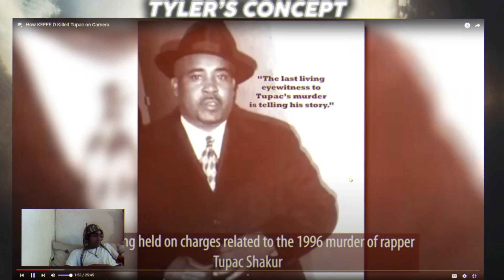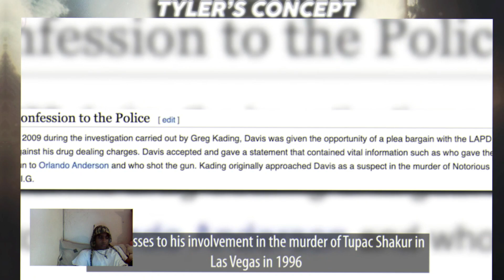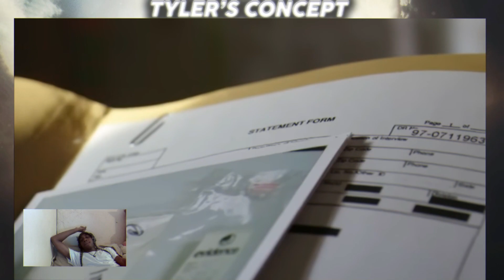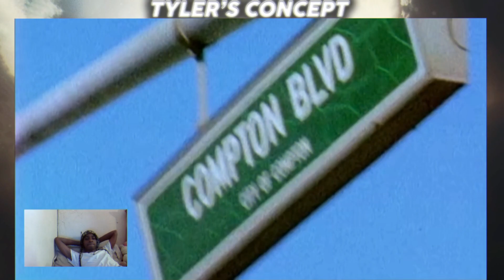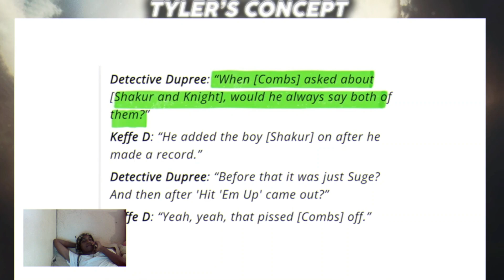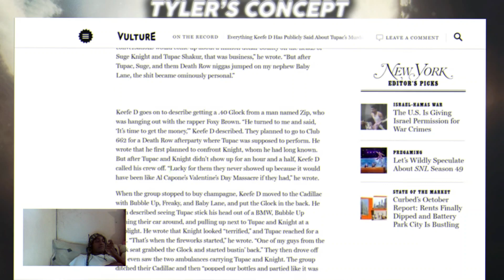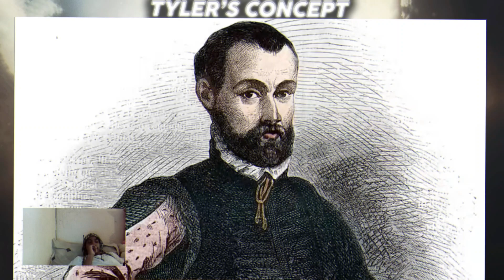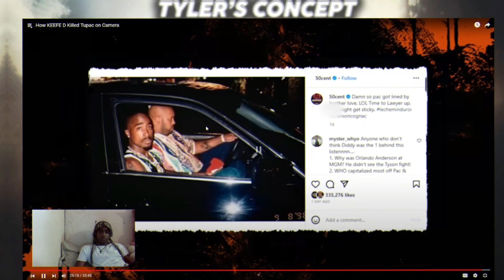How KEEFE D Killed Tupac on Camera! "Diddy Hired Me"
Prepare to delve into one of the biggest mysteries in hip-hop history as we uncover the shocking truth behind Tupac Shakur's untimely demise. In this gripping documentary, we reveal how notorious Southside Compton Crip member KEEFE D was allegedly involved in Tupac's murder and even caught the crime on camera. Join us as we analyze the evidence, dissect the conspiracy theories, and shed light on the events leading up to that fateful night in Las Vegas. Don't miss this riveting investigation into the dark secrets surrounding Tupac's death and the individuals allegedly responsible for silencing the rap icon forever.